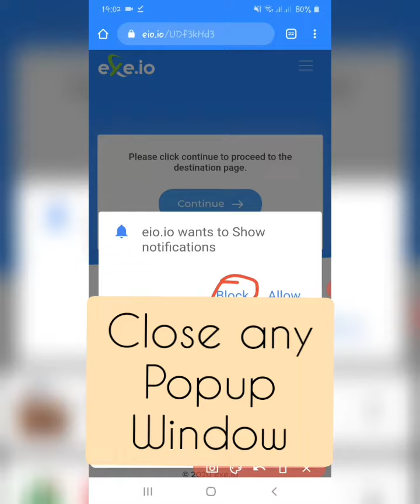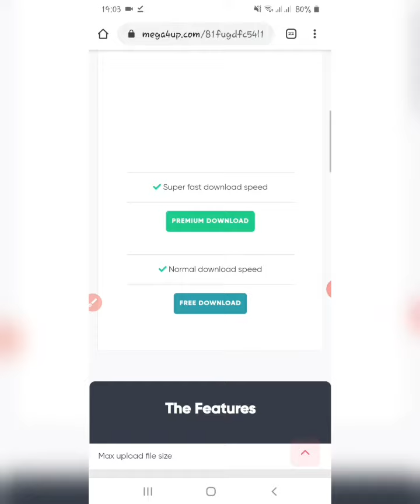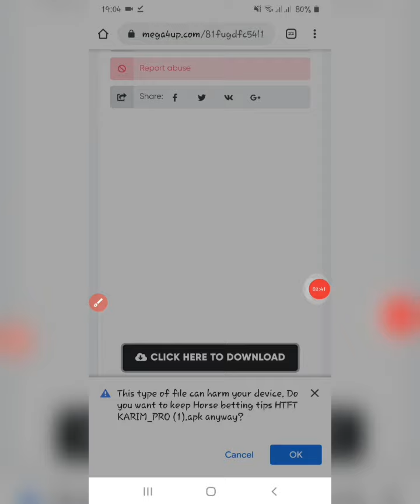💣✅ FINALLY! Horse betting Tips HT/FT APK | ♡ اخيرا وداعا للفقر وداعا للخسارة مع هذا التطبيق ♡